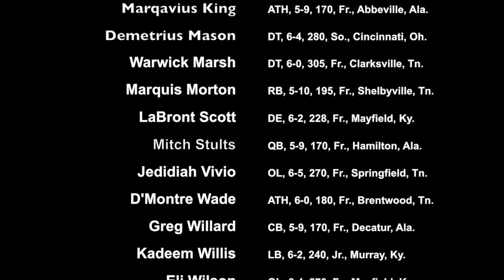Murray State Football 2013 Recruiting Class Video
Includes a list of Murray State Football's 2013 recruiting class as well as highlights from four of the players from the class.  The song in the video is "I'm Beamin" from Lupe Fiasco.